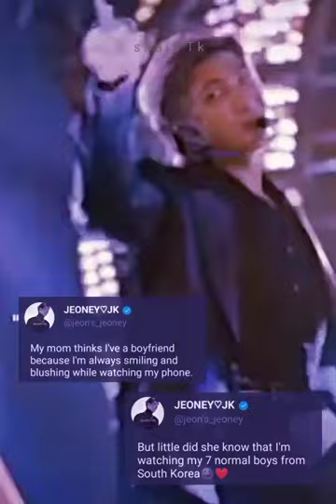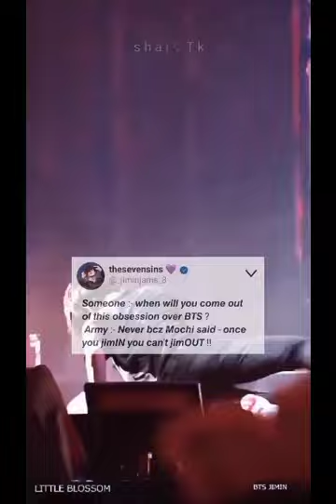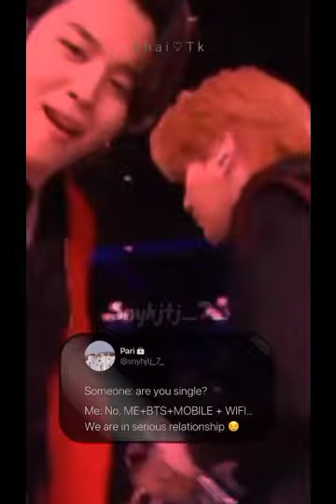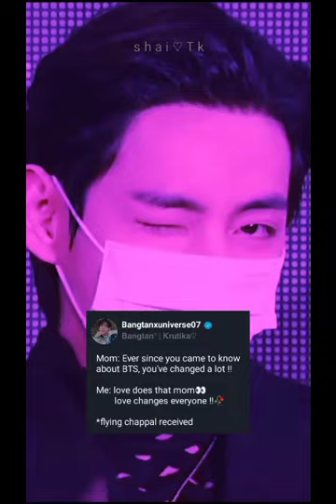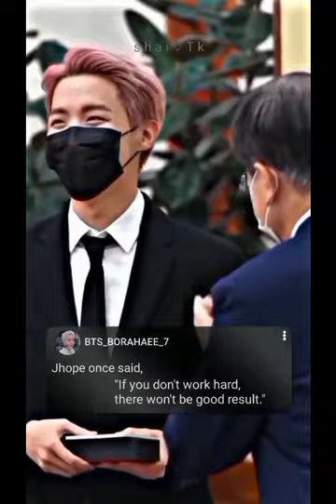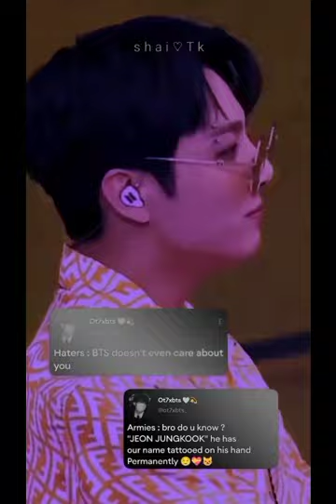BTS tik tok / Instagram reels videos 🥵🔥 bts Hindi & English remix videos 💜 BTS compilation videos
bts Instagram tweet reels 🥵🔥